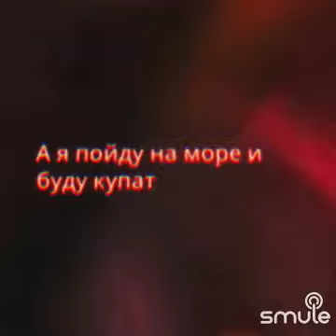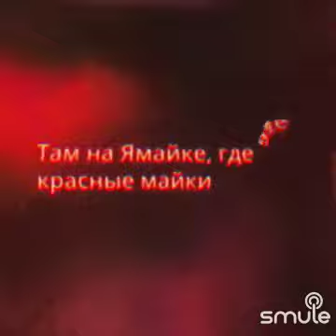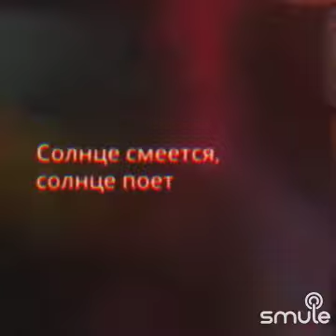Ямайка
song by Dinamit
Musical ensemble dinamit @muz_loft